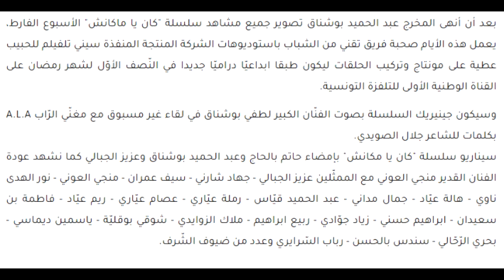Lotfi Bouchnak feat A.L.A كان يا ماكانش جينيريك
Lotfi Bouchnak A.L.A ken ya makenech كان يا ماكانش
A.L.A ken ya makenech كان يا ماكانش
A.L.A ken ya makenech